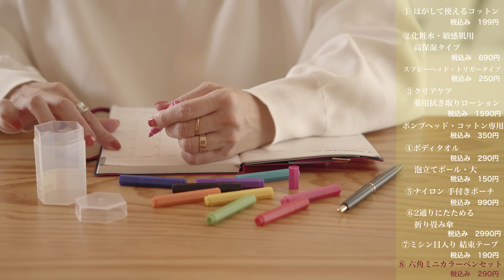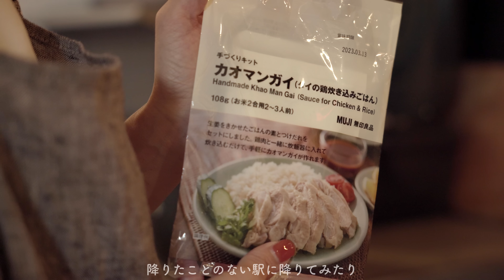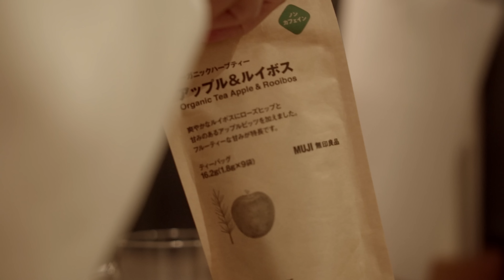【無印良品】早く買えば良かった！おすすめしたい購入品13選/日用品＆食品/MUJI haul/SUB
※字幕の有無は動画設定のCCをオンにしてください☺️
30代主婦が無印良品で購入した日用品と食品の買って良かったアイテム13点をご紹介♪

皆さんこんにちは！akiです🌿
3児の母であり、お家が大好きな主婦です☺️

無印良品の欲しいものリストが溜まってきたので、先日久しぶりに足を運んできました💕
秋のお菓子に誘惑されながら（笑）欲しいものをゲット！しっかりリサーチしていた為か見事に全部買って大正解😭✨本当に良い買い物ができました❣️

次回無印良品でお買い物する際に少しでも参考になれば嬉しいです😍
気になったアイテムはぜひスクショしてくださいね〜✨

コメントもいただけたらとっても励みになります🙏✨

Instagramではインテリアや家づくりを中心に投稿しています🏡

◆Voicyもやってます◆
［暮らしを編集するラジオ］
aki / LIFE by - 心地良く暮らす-
▶︎Chapter list

00:00  オープニング
00:18  はがして使えるコットン/199円
00:46  化粧水・敏感肌用 高保湿タイプ/690円
　　　スプレーヘッド・トリガータイプ/250円
01:35  クリアケア 薬用拭き取りローション/1590円
　　　ポンプヘッド・コットン専用/350円
02:30  ボディタオル/290円
　　　泡立てボール・大/150円
02:53  ナイロン 手付ポーチ/990円
03:57  2通りに折りたためる 折り畳み傘/2990円
05:30  ミシン目入り 結束テープ/190円
07:04  水性六角ミニカラーペンセット10色/290円
08:00  カオマンガイ（タイの炊き込みご飯）/290円
　　　ジャスミン米/390円
09:10  かぼちゃスコーン/150円

▶︎おすすめのルーティン動画